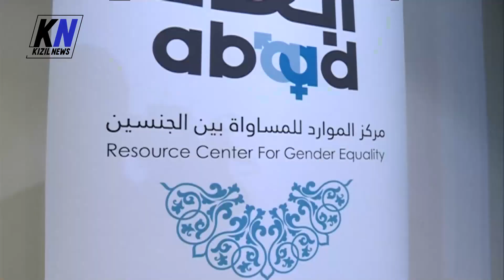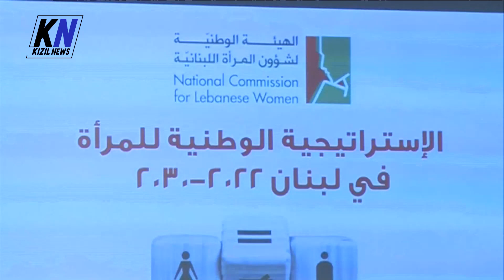حفل اطلاق الاستراتيجية الوطنية للمرأة في لبنان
حفل اطلاق الاستراتيجية الوطنية للمرأة في لبنان 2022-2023، بدعوة من رئيسة الهيئة الوطنية لشؤون المرأة اللبنانية السيدة كلودين عون، في فندق هيلتون حبتور– سن الفيل.